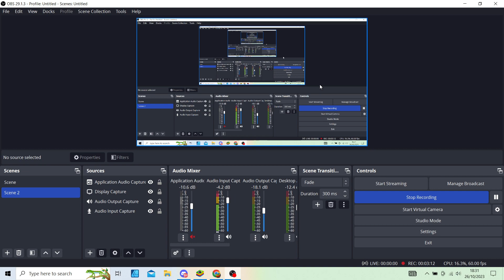The Simpsons Tapped Out | Purchasing Mixed Martial Medusa For 150 Donuts!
Welcome To Fat Tony's Mafia Where We Produce Awesome Content On The Simpsons Tapped Out and Build An Amazing Community On The Way!
Add me code: fattonysdesigns

Make Sure To Go Sub To Elloarfur Who Is On His Way To 7k Subs!